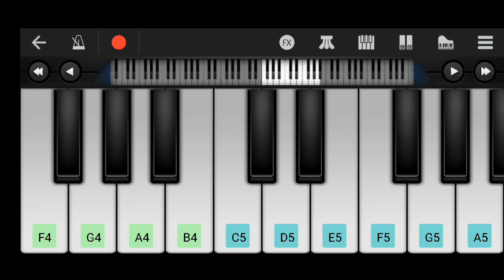I am play piano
Hello
I am Shubh Rastogi
Handle - @wrshivam

Computer ticks, learned computer, Coding, Mobile ticks, Update, Unboxing, Course, App, Vlog, Technology, and other information.